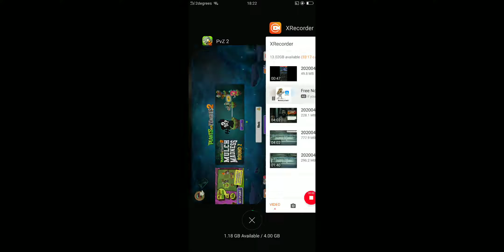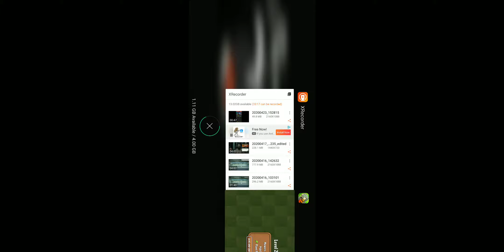Plant vs zombies 2 dead man booty level 222